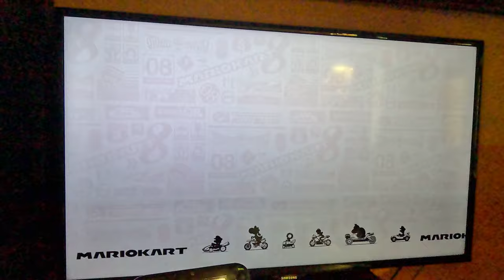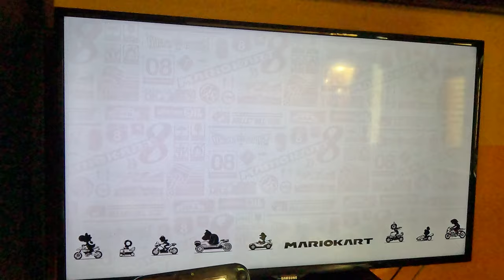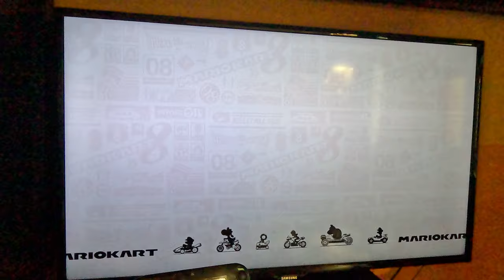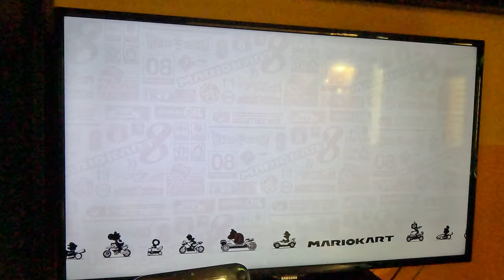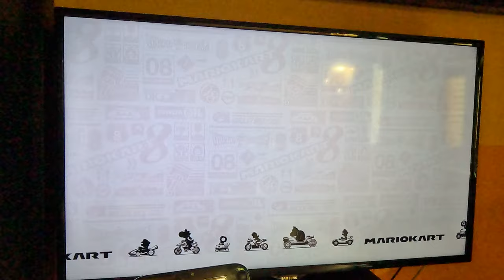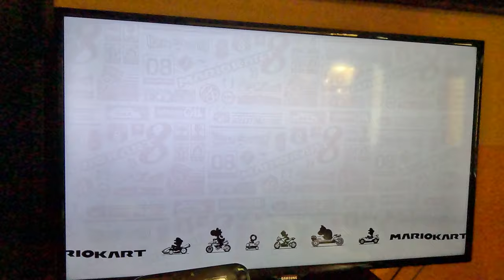Mario Kart 8 Deluxe - Blue Shell Craziness Part 1 (4K60fps)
Played using custom rules with items.